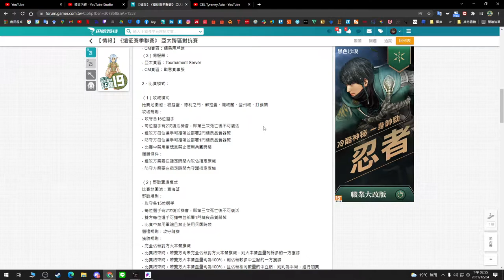【岡屋賀聽】 戰意 亂世賽季 CBL 賽事時間:2021.12.06 TKT VS KNRC 第二場 (影片流暢度差)